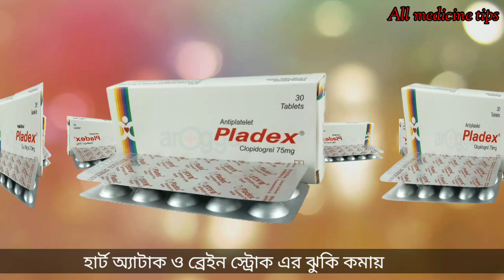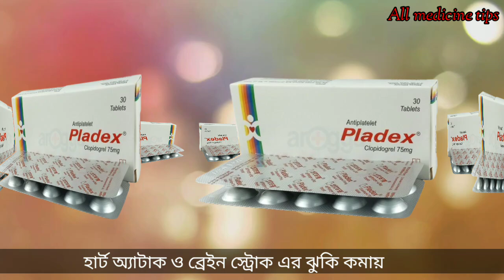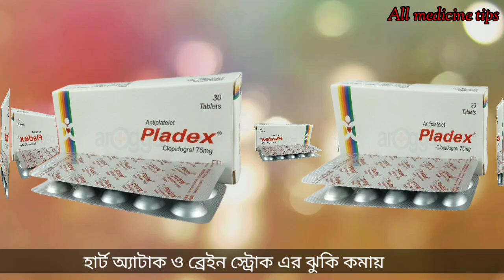pladex 75 mg bangla || হার্ট অ্যাটাক ও ব্রেইন স্ট্রোকের ঝুঁকি কমায় || clopidogrel 75 mg uses || How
coronary artery disease,acute coronary syndrome, myocardial infarction, peripheral vascular diseases, cerebrovascular disease, atherosclerosis, thromboembolic disorders,unstable angina,steoke

Youe queries,
pladex 75 mg এর কাজ কি,
pladex 75 mg bangla,
pladex 75 mg bangla review,
clopidogrel 75 mg uses,
pladex 75 mg uses,
pladex a 75 mg bangla,
clopod 75 mg bangla,
pladex er kaj ke,
Heart এর ঔষধ কি,